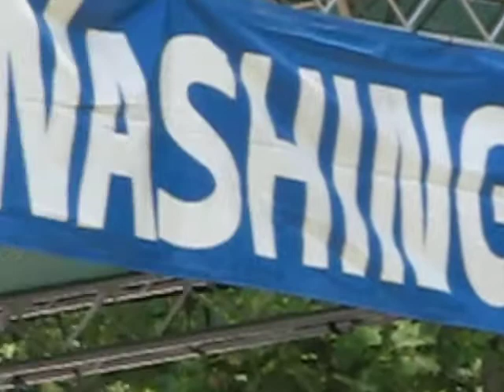Clifftop 2014 banjo contest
clifftop 2014